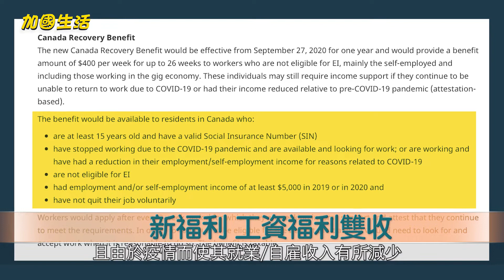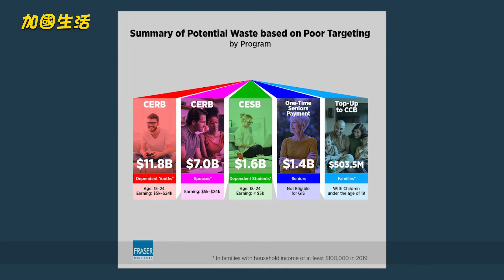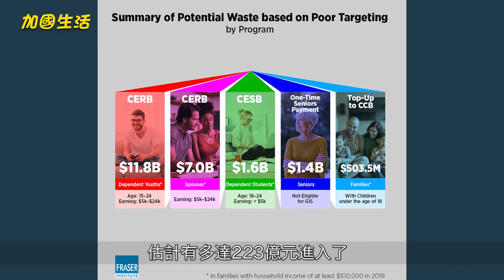新福利 工資福利雙收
在9月份領取最後一期加拿大緊急補助金（CERB）的人，如果仍未找到工作，聯邦政府將從9月27日起啟動一項新的福利金- 復甦福利金（Canada Recovery Benefit , CRB），為自雇或不符合領取就業保險（EI）資格的，但仍需要收入支持、正在尋找工作的工人，提供每週400元資助。